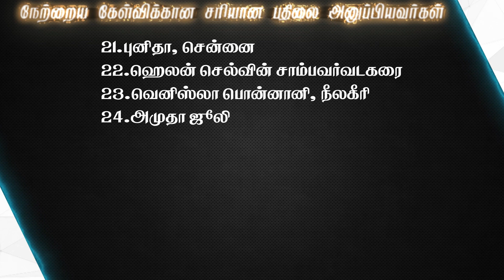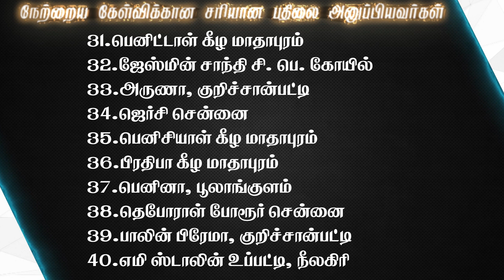Joshua TV BIBLE QUIZ Epi - 355 | Bible படிங்க பதிலை சொல்லுங்க பரிசை வெல்லுங்க | Tamil Bible Quiz